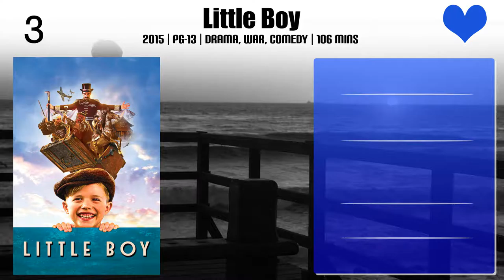David Henrie Top 10 Movies of David Henrie| Best 10 Movies of David Henrie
Top 10 Movies of David Henrie

Find the list of movies by David Henrie you can find more information, movie trailers, posters, reviews, youtube links in below link.

Please Comment down your favorite movie of David Henrie